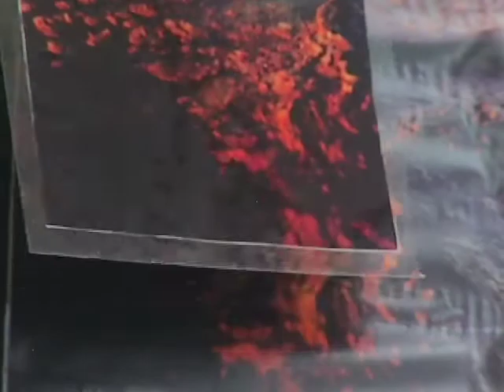BP Hid the Oil by making Toxic Mayo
BP's masterful illusion- government backed. David Copperfield would be proud of this magic trick.
The government & BP's number's aren't close to adding up.
Here's how they did it.
see part II for the solution
Concept, Script & Demonstration by Rich Cook
Video Produced, Directed and edited by Robert Malin